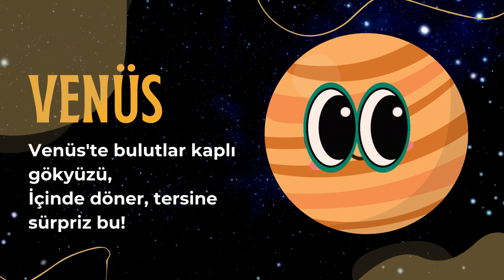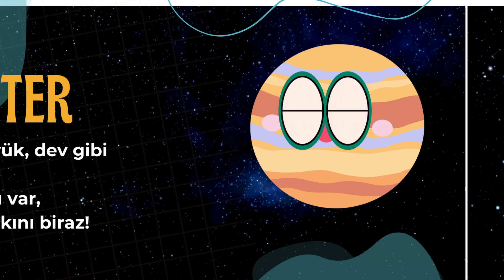Eğlenceli Gezegen Şarkısı | Merkür'den Neptün'e Keşif!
Bu eğlenceli çocuk şarkısıyla Merkür, Venüs, Dünya, Mars, Jüpiter, Satürn, Uranüs ve Neptün'ü keşfedin! Her gezegenin özelliklerini neşeli bir şekilde anlatan bu video, çocuklara gezegenleri tanıtırken öğrenmeyi keyifli hale getiriyor. Minik kaşifler için eğlenceli ve öğretici bir macera! 🚀🌍🎶